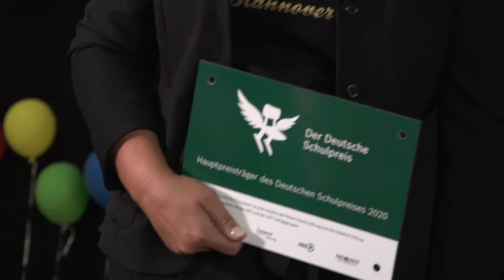Der große Jubel: Die schönsten Szenen von der Preisverleihung in Hannover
Die Otfried-Preußler-Schule wurde mit dem Hauptpreis des Deutschen Schulpreises 2020 ausgezeichnet. Das waren die schönsten Momente der Preisverleihung am 23. September.

Filmproduktion: Tempus Corporate GmbH